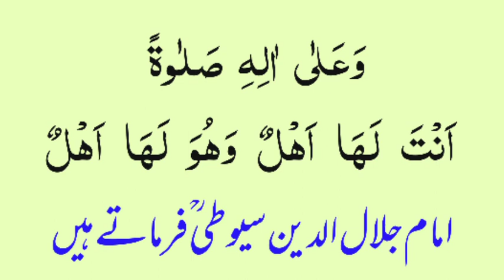sirf 1 darod pak parhen allah 11 hazar darod ka sawab aata farmaiga baghe janat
sirf 1 darod parhen allah 11 hazar darod ka sawab aata farmaiga baghe janat